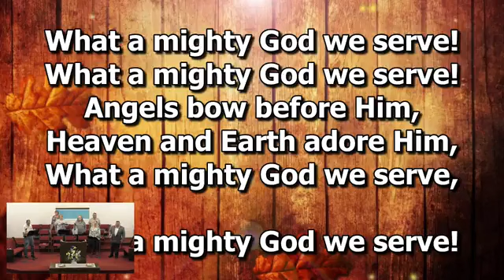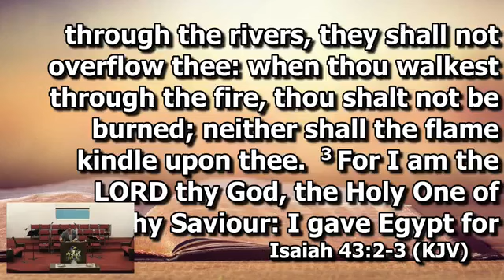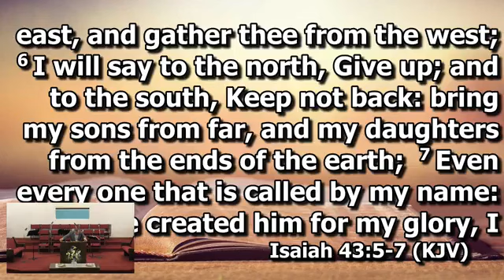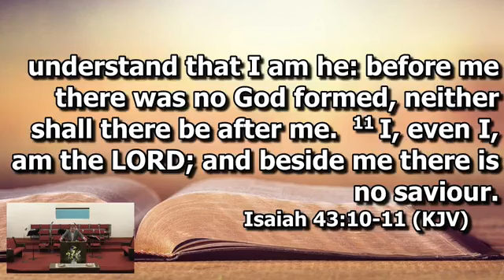September 4, 2024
Do You Know The Redeemer?
Isaiah 43:1-11
Rev. David Shankle